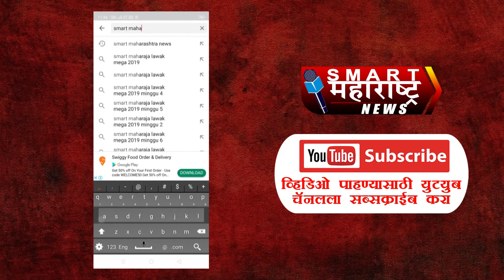SMART FAST NEWS 19 08 2020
1 राजकारणातील संत,सहकारातील डॉक्टर सुधाकरपंत परिचारक कालवश

2 भारतात एका दिवसात सर्वाधिक कोरोना चाचण्यांचा नवा विक्रम

3 देशात 9 लाख 99 हजार 864 कोरोना चाचण्या

4 अंतिम वर्षांच्या परिक्षांबाबत सर्वोच्च न्यायालय सप्टेंबरमध्ये देणार निर्णय

5 शहरासह जिल्ह्यात मंगळवारी 357 जण पॉझिटिव्ह; 10 बळी

6 शहरात 113 तर ग्रामीण मध्ये 244 रुग्ण नवे बाधित

7 परिवहनच्या खासगीकरणाचा विषय घाईत नको : सभापतींचे नगरसचिवांना पत्र

8 राष्ट्रवादीच्या नगरसेवकाकडून सावकारी; 50 हजाराच्या बतल्यात 2 लाखासाठी तरुणाला बेदम मारहाण

9 मोहोळजवळ 6 लाखांचा गुटखा जप्त

10 कर्ज मंजुरीच्या आमिषाने 85 हजाराची फसवणूक

11 कोरोना काळात भारताने भागवली जगाची भूक; मोठ्या प्रमाणात वाढली कृषी निर्यात

12 रिलायन्स जिओकडून एजीआर का वसूल करू नये; सर्वोच्च न्यायालयाने मागितले केंद्राकडे स्पष्टीकरण

13 गृहनिर्माण योजनेतून 3.65 कोटी लोकांना रोजगार; हरदीपसिंग पुरी यांची माहिती

14 तिसऱ्या चाचणीनंतर ऑक्सफर्डच्या लसीचे उत्पादन: आरोग्य मंत्रालय

15 इसिसच्या अतिरेक्याला बंगळुरुत अटक ; राष्ट्रीय तपास संस्थेची कारवाई

16 वाहतूक खर्च बचतीसाठी महामार्गांची निर्मिती; नितीन गडकरी यांचे स्पष्ट प्रतिपादन

17 फेसबुक इंडियाची चौकशी करा; काँग्रेसचे मार्क झुकरबर्ग यांना पत्र

18 सुशांतच्या वडिलांचे ईडीने नोंदवले बयाण

19 चिनी कंपनीला मिळाले कोरोना लसीचे पेटण्ट

20 मुलांना जर योग्य शिकवण दे ; कंगणाचा अमिरखानावर हल्लाबोल

21 घरूनच काम करण्याने वाढणार कराचा बोजा; कंपन्या करणार वेतनाची पुनर्रचना

22 भगतसिंग कोश्यारींकडे गोव्याचा अतिरिक्त पदभार

23 केंद्रीय गृहमंत्री अमित शहा पुन्हा रुग्णालयात

24 तीन प्रकारच्या वयोगटाकडून कोरोनाचा अधिक प्रसार: जागतिक आरोग्य संघटना